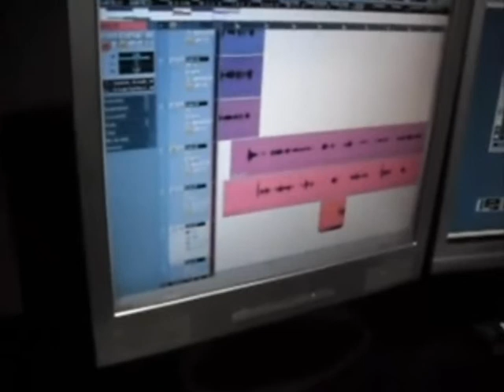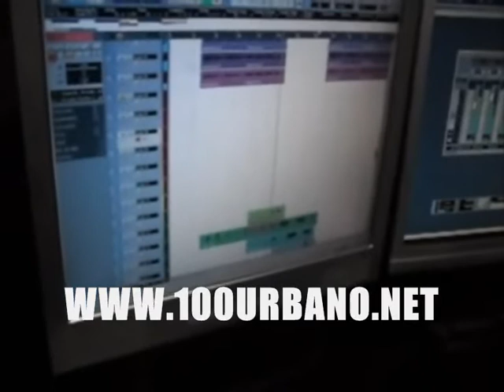Akino El Chovi Ft Piddy Pablo La Envidia.Preview